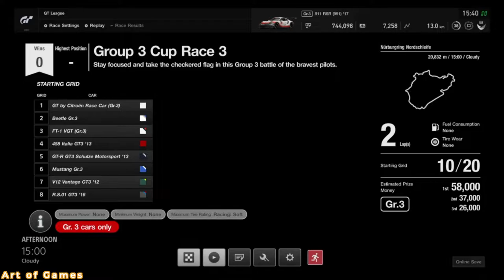GT SPORT PORSCHE 911 RSR : BEING KEVIN ESTRE (onboard) [SO MANY CRASH]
GT SPORT
Nurburgring 2 laps